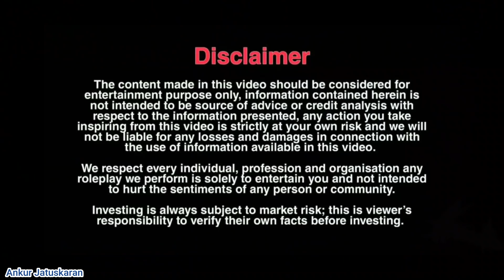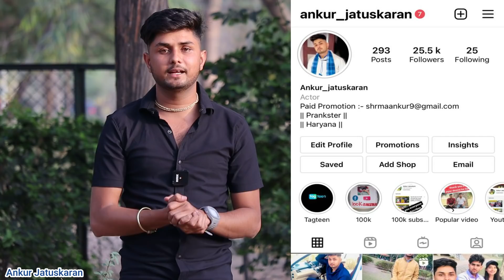घर की बहु दे रही थी अपनी सास को दमकी || सास है प्रेशान || Ankur Jatuskaran || Expose Prank ||Exposed